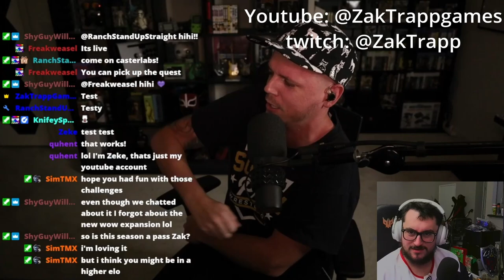INSANE! How I Hit Level 80 in Just 2 HOURS in WoW's The War Within Expansion!!!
In this video, I break down the exact strategies I used to reach level 80 in just 2 hours in World of Warcraft's latest expansion, The War Within! Whether you're a seasoned player or new to the game, these tips and tricks will help you speed through the leveling process like never before. From efficient questing routes to maximizing XP gains, I'll show you everything you need to know to power-level your character in record time.

Look @ZakTrappGames  with more HILARIOUS content like you saw in here!!!

0:44: Skip intro
1:28-2:10: @ZakTrappGames
4:03-4:27: The Reveal
6:28: Food Break
9:37-10:46: Level 80